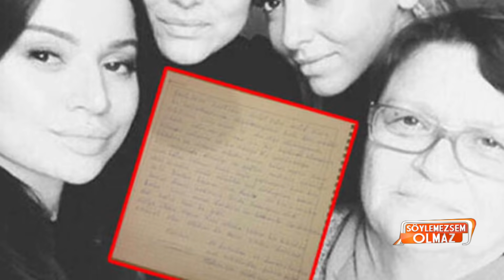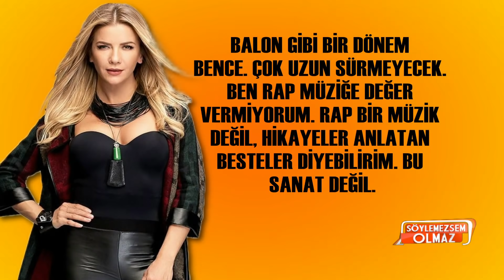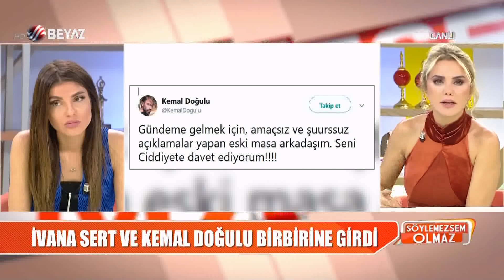Söylemezsem Olmaz 24 Aralık 2019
Bir Youtube magazin sayfasında yaptığı açıklama ile Seren Serengil'i hedef alan Şeyma Subaşı'na Seren Serengil'den cevap gecikmedi. Şeyma Subaşı'nın Seren Serengil'i ''tanımıyorum'' demesi sosyal medyada çok konuşulmuştu. Seren Serengil Söylemezsem Olmaz canlı yayınına telefonla bağlanarak Şeyma Subaşı'na ahlak dersi verdi. İşte Seren Serengil'den Şeyma Subaşı açıklaması...

Demet Akalın Okan Kurt, Polat Yağcı'nın doğum gününde görüntülendi. Ünlü şarkıcı Demet Akalın geçtiğimiz gün Instagram hesabından Okan Kurt'a ağır sözler sarf etmişti. Demet Akalın muhabirlere Okan Kurt ile yaşanan durumun nasıl geliştiği hakkında açıklama yaptı. Demet Akalın'ın Okan Kurt'un yanında yaptığı açıklamaya özrü kabahatinden büyük yorumları yapıldı.

Şarkıcı Mustafa Sandal'ın Aleyna Tilki'nin arkasından yaptığı hareket dikkat çekti.. Mustafa Sandal'ın Aleyna Tilki'nin arkasında yaptığı hareketleri Erol Köse yakaladı. Erol Köse Mustafa Sandal'ın Aleyna Tilki'nin arkasında yaptığı haretkerin videosunu kendi instagram hesabından paylaştı.

O Ses Türkiye yılbaşı 2020'ye katılan ünüler belli oldu. O Ses Türkiye yılbaşı 2020! TV 8 ekranlarında yayınlanan O Ses Türkiye izleyicilerin beğenisini topluyor. O Ses Türkiye yılbaşına özel yayınla izleyicilerle buluşmaya hazırlanıyor. O Ses Türkiye 2020 yılbaşı programında yer alacak isimler yayınlanan video ile belli oldu. Serenay Sarıkaya'nın O Ses Türkiye'deki görüntüleri ise geceye damga vuracağa benziyor...

Magazin Turunda yer alan diğer konular;
İbrahim Tatlıses sahnelere geri mi dönüyor?
Özcan Deniz'den büyük aşk paylaşımı!
Demet Akalın Defne Samyeli arasında kriz çıktı
İvana Sert Kemal Doğulu fena kapıştı
Hande Ataizi fena yakalandı!